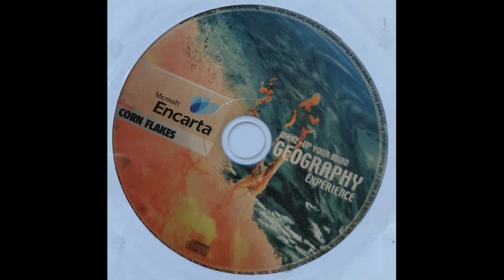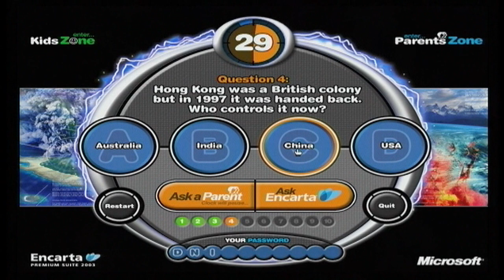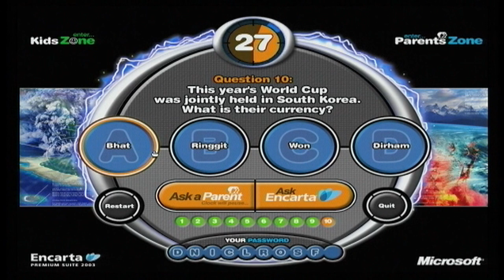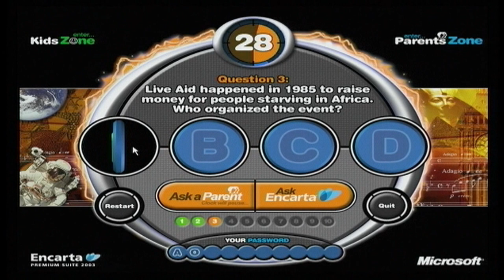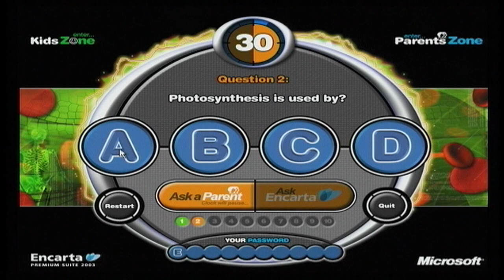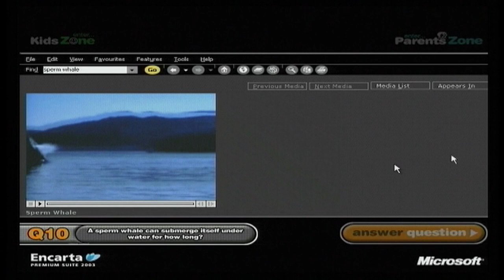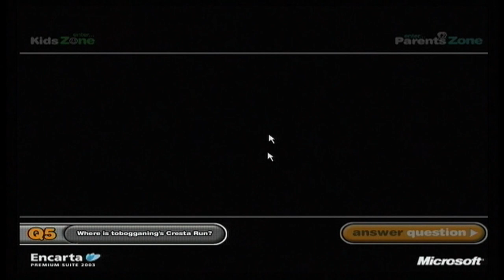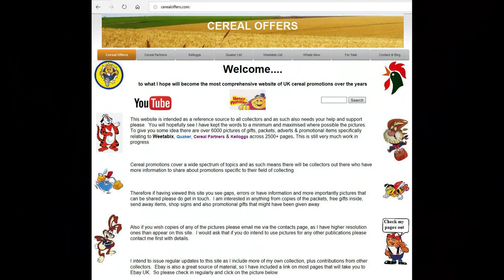Walkthrough - Cornflakes Encarta Encyclopaedia CD Rom (2002)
Fantastic free breakfast cereal gift prize given away with Kelloggs Cornflakes for a CD Rom for a set of 4 quizzes on Geography, History, Sports and Biology, to tie in with Microsoft Encarta Encyclopedia.  This was probably promoted during Childrens TV Adverts in the Ad breaks along with kids comics

These What's In The Box films are aimed at a type of retrospective unpacking, opening and revealing of the surprise contents of the pack, plastic toys, cards, stickers, with details of send away offers or packet/panel cut outs and features, including food recipes using cereals and healthy options, offering a nostalgic look at what the offers have been over the years here in the UK and relive your youth

The focus is mainly on the main Breakfast Cereal brands including Weetabix, Kellogg’s, Quaker, Nabisco & Nestle. Its a chance to see what they were like when opened, testing them out and also act as a future archive/history for anyone who wants to relive the magic of youth when you used to rush down to breakfast, open the new packet and hope the gift was one you wanted

I have also started to review new cereals doing taste tests, as they are released and you will find these across a number of the main brands or the playlist